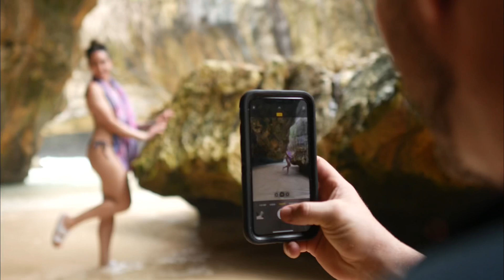Uluwatu in BALI